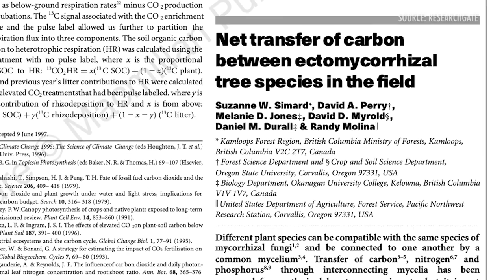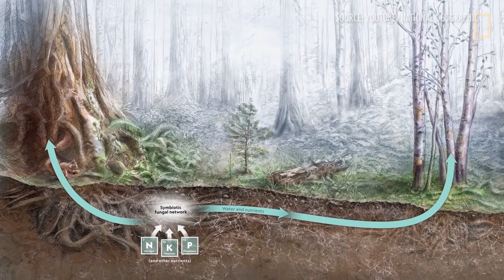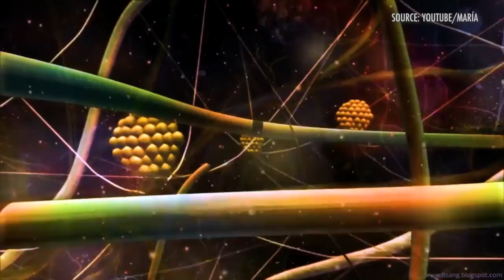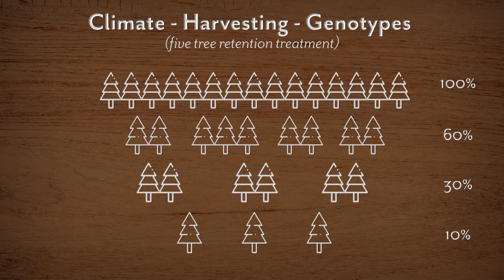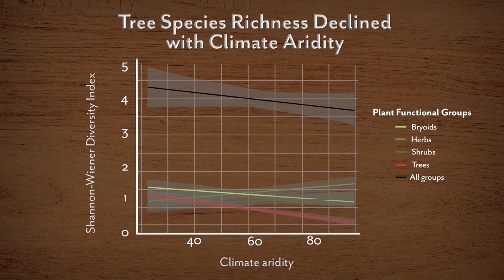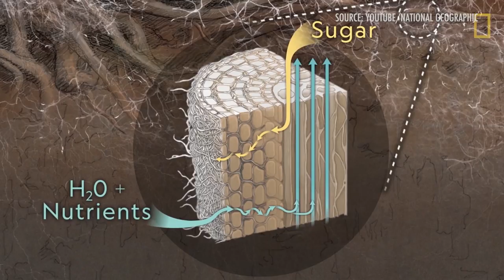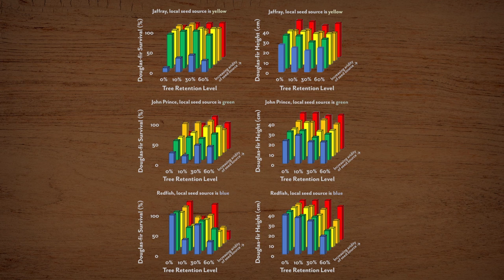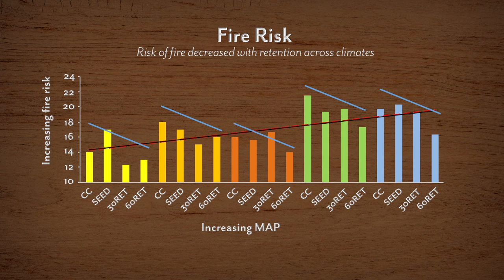Mother Trees and the Social Forest | Suzanne Simard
Forest Ecologist Suzanne Simard reveals that trees are part of a complex, interdependent circle of life; that forests are social, cooperative creatures connected through underground mycorrhizal networks by which trees communicate their vitality and vulnerabilities, and share and exchange resources and support.

Simard's extraordinary research and tenacious efforts to raise awareness on the interconnectedness of forest systems, both above and below ground, has revolutionized our understanding of forest ecology. This increasing knowledge is driving a call for more sustainable practices in forestry and land management, ones that develop strategies based on the forest as a whole entity, not on trees as isolated individuals.

"Mother Trees and the Social Forest" was given on June 15, 02021 as part of Long Now's Seminar series. The series was started in 02003 to build a compelling body of ideas about long-term thinking from some of the world's leading thinkers. The Seminars take place in San Francisco and are curated and hosted by Stewart Brand. To follow the talks, you can: